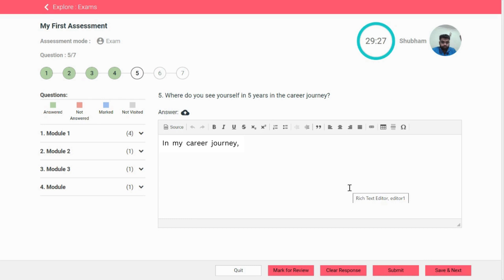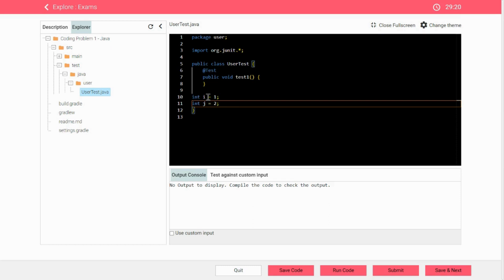How To Take Assessment On Talent Titan